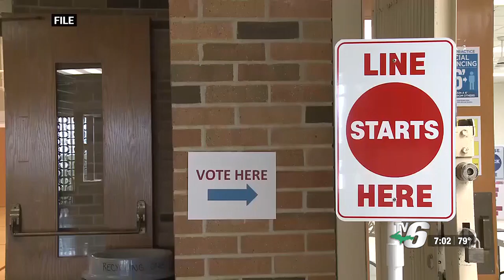Early voting begins Saturday at Peter White Public Library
Early access allows voters to feed their completed ballots into tabulators just like on election day but without the crowds of people.